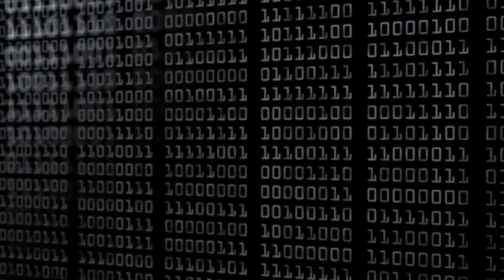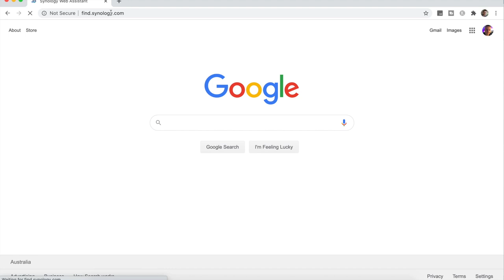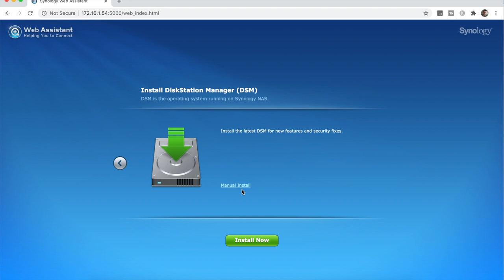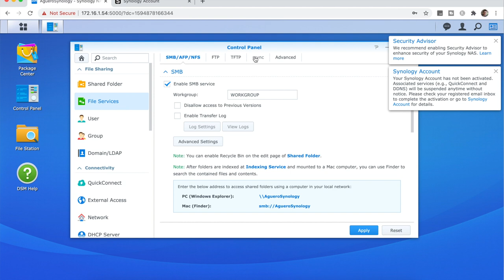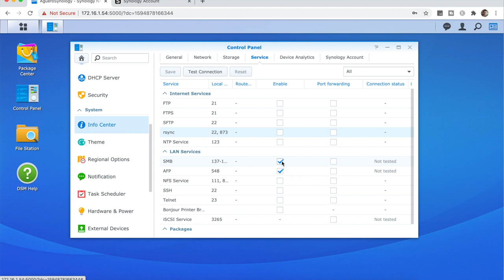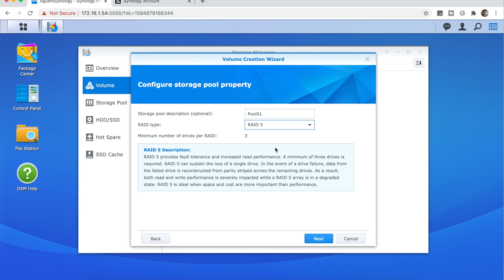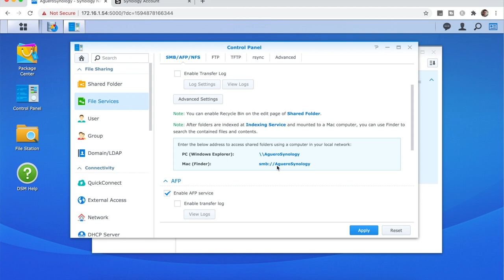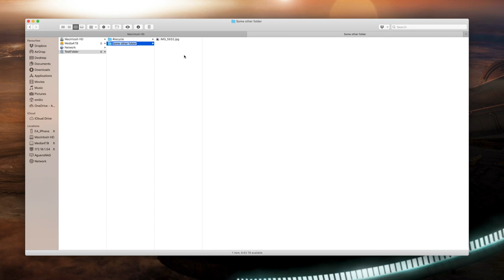How To Setup & Config the SYNOLOGY DS920+ NAS (EASY Overview, Guide, Configuration)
🔴🔴MASSIVE SALE on ALL Tech Courses🔴🔴

This video covers the steps on How to Setup & Config the SYNOLOGY DS920+ NAS
This is a tutorial guide on setup and configuration

💻 COMPUTERS:
➤ iPad | Apple iPad Pro

🎧 AUDIO:
➤ Microphone | Blue Yeti USB
➤ Speakers | Bose Companion 20
➤ Headphones | Bose QuietComfort 35
➤ Earphones | Apple AirPods Pro

💡 SMART HOME:
➤ Alexa Assistant | Amazon Echo Dot
➤ LED Light Strip | ALED Light Strip
➤ WiFi Globes | LIFX LED Light E27
➤ WiFi Power Plug | Jinvoo Smart Plug
➤ Video Doorbell | RING Video Doorbell

ABOUT ME:
I’m Emilio and I’m a technology enthusiast from Melbourne Australia. I’ve been into computers ever since setting up my first pentium computer years ago. I love technology and make videos about all things tech every week.